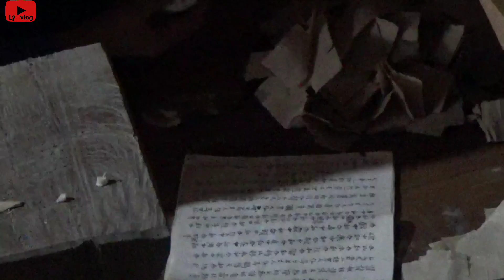Đám cưới độc lạ cô dâu bịt mặt trèo thang tre giữa trời mưa trơn trượt của người dao | Lý vlog.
Đám cưới độc lạ cô dâu thử thách bịt mặt trèo thang tre giữa trời mưa trơn trượt ngụy hiểm của người đồng bào dân tộc dao Lạng Sơn | Lý vlog